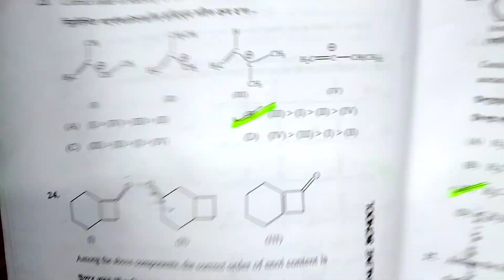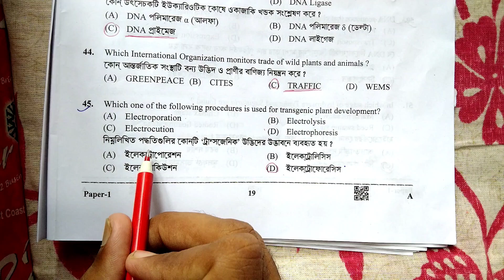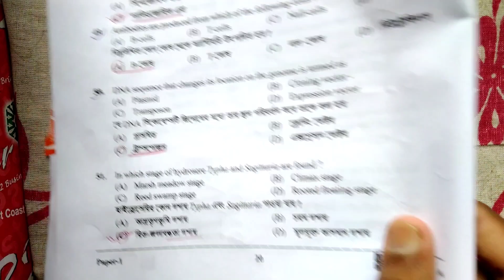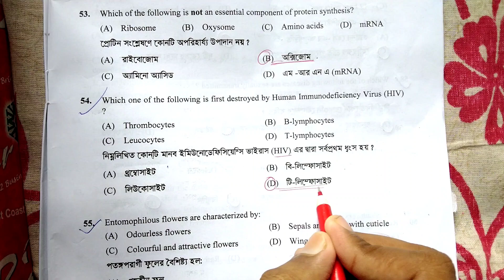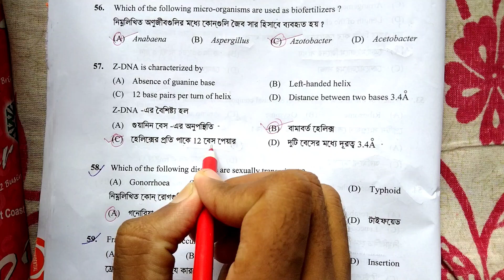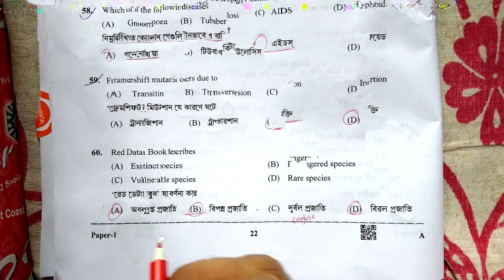Jenpas ug 2022 Biology Ans key । MNS ONLINE SCHOOL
JENPAS UG EXAM 2022 ANSWER KEY । Part 2 For BHA only ‌। Physical Science ।
MNS ONLINE SCHOOL

Jenpas Ug 2022 Exam Part 1  Answer key । Chemistry ।
MNS ONLINE SCHOOL

Jenpas ug 2022 exam Answer key
JENPAS UG 2022 QUESTION PAPER
JENPAS 2022 question answer
Jenpas answer key 2022
2022 jenpas ug exam answer key